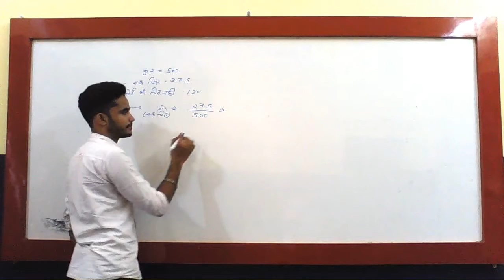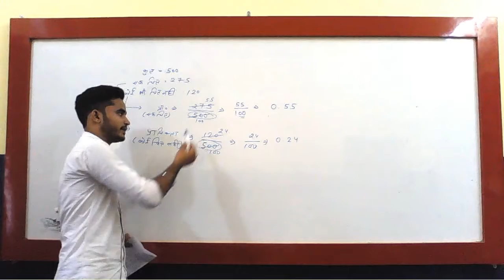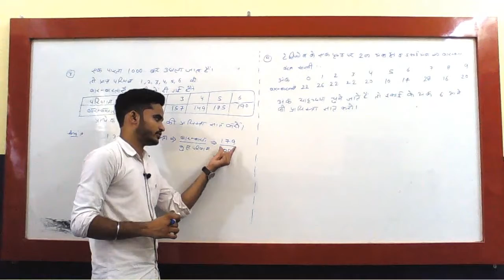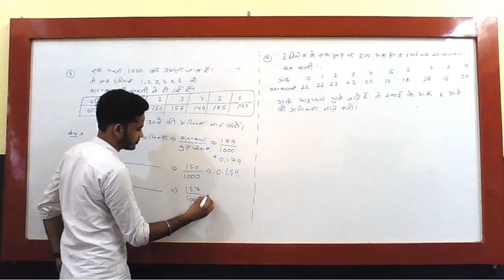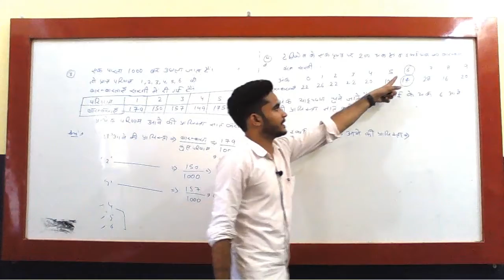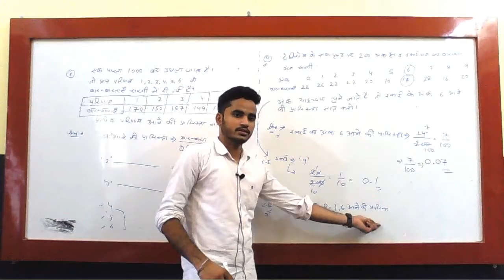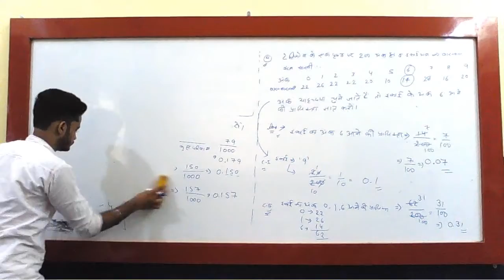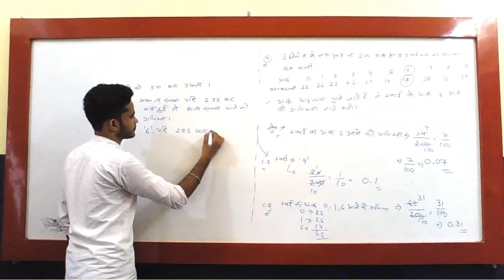9th-Maths -Ls1-Probability Part{2}